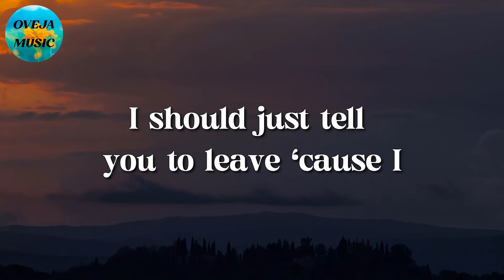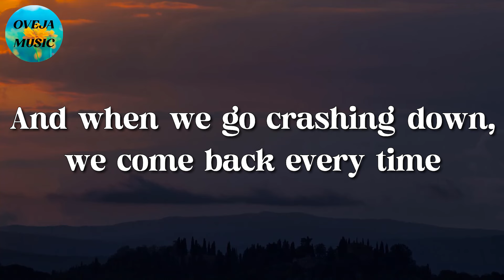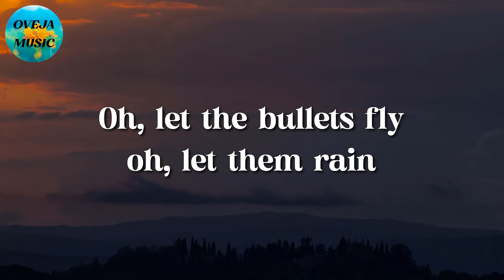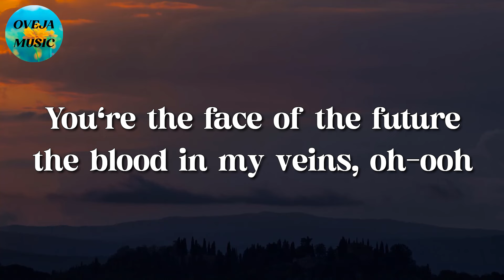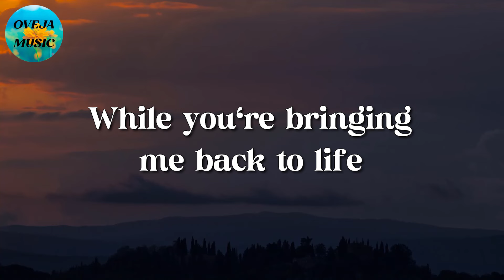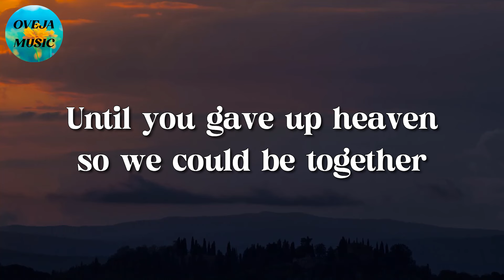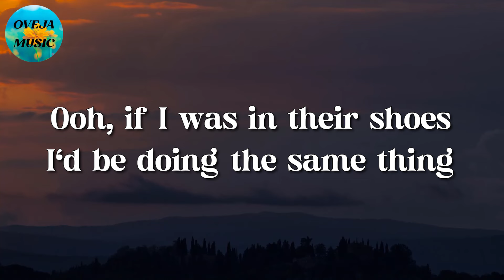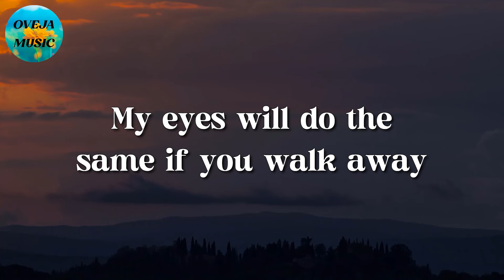🎵 Taylor Swift – Style || Imagine Dragons, Troye Sivan, Bruno Mars (Lyrics)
🎤 Style Lyrics:

Midnight
You come and pick me up, no headlights
Long drive

And when we go crashing down (when we go)